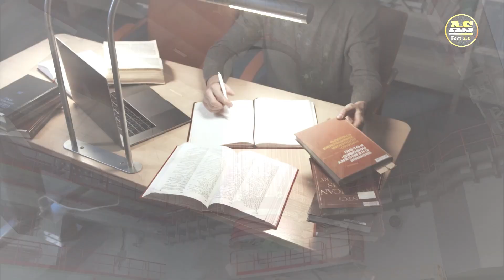Aditya L1 Mission launch, Suraj Par Pahunchne Mein Kitne Din Lagenge, Isro || AS Fact 2.0